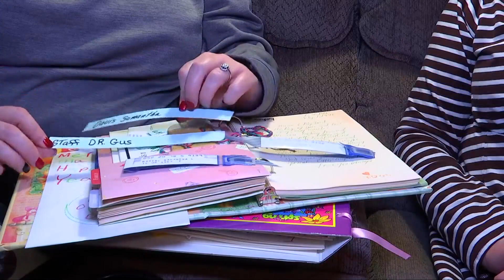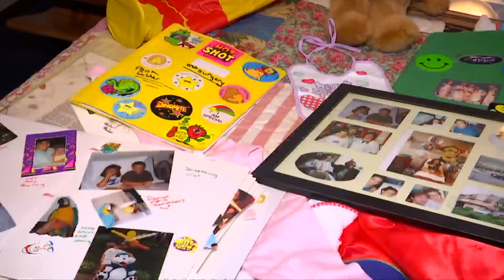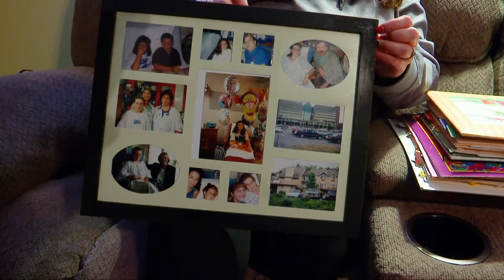Profile of Samantha Davis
Samantha Davis was treated at WVU Medicine Children's Hospital as a child; she had three surgeries before the age of one, and three in the years following.